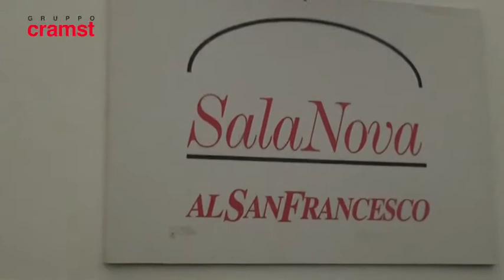Orvieto Food Festival 2011: Danilo Rea suona un mix tra Besame Mucho e Bella Ciao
Ristorante San Francesco di Orvieto, Danilo rea durante il convivio di OFF "La storia di Umbria Jazz siamo noi", suona per la gioia di Carlo Pagnotta e Provantini un mix tra Besame Mucho (canzone amata dal patron di UJ) e Bella Ciao (canzone amata dall'ex Assessore regionale del PCI).